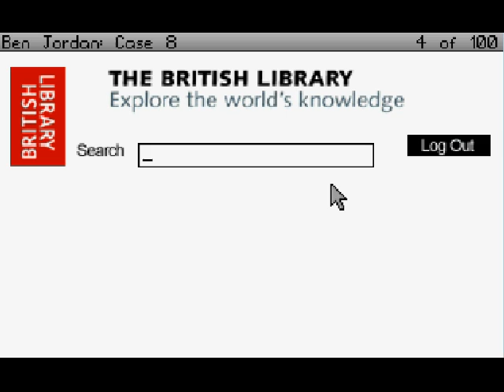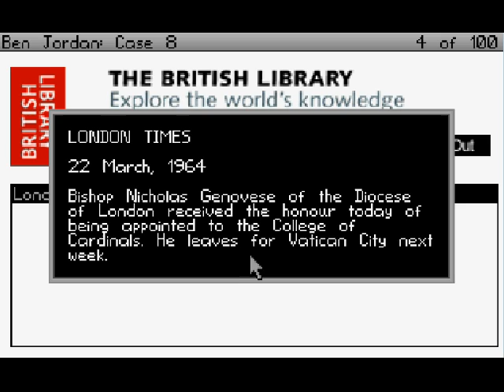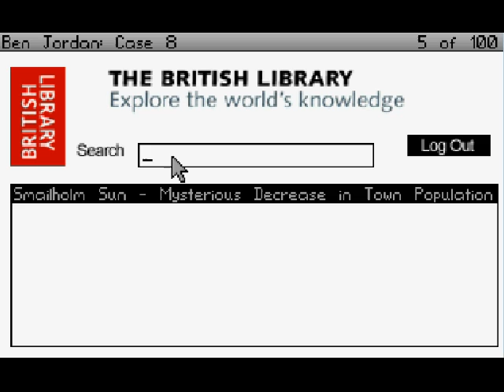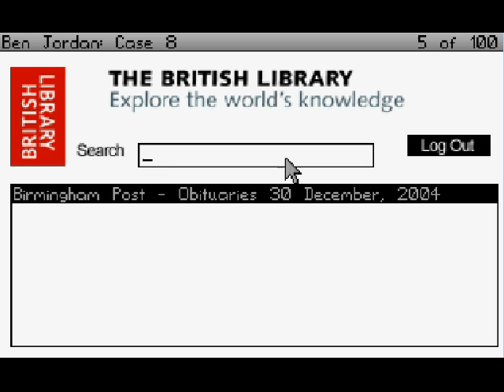Let's Play Ben Jordan VIII (2): To the Library!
In this episode, Ben takes himself to the library to do some research. We meet the most ornery librarian EVER and waste a little time looking up our friends' names. :P